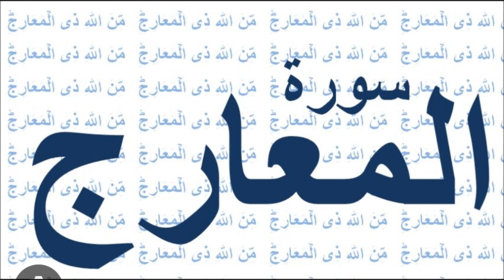Tafsir, Surat Al Ma' Arij, Aya 31- 33 , # 12651, By Sheikh Nasser Mumin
Aya 31- 33